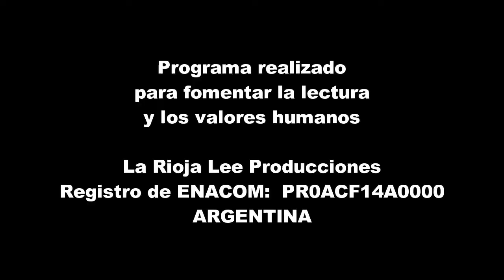Frase de Lara Montivero Massa, doce años